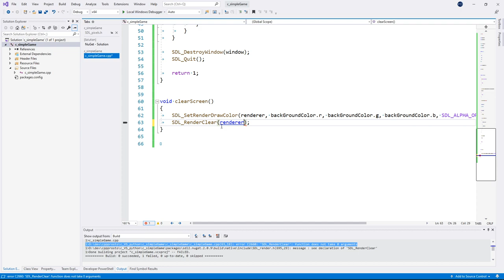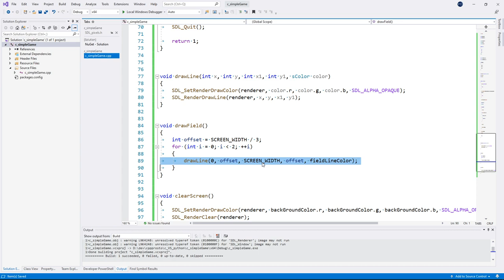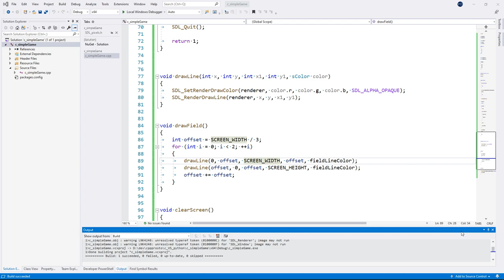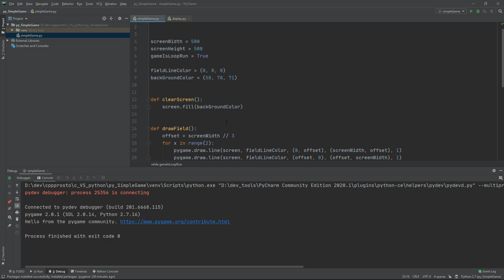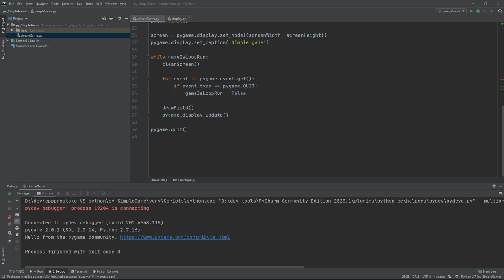#2 С против Python. Пишу игру на двух языках(C, Python)! крестики нолики.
С против Python. Пишу игру на двух языках(C, Python)! крестики нолики.
!ВАЖНО! Помощь каналу